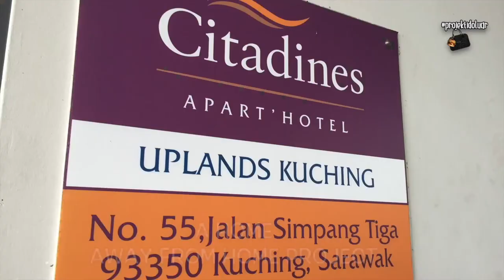[ProjekTidoLuar ] Citadines Kuching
Re-uploaded sebab terdelete video lama. Staycation ni on November 3 2016.

AE NTGravity : Mengumpul rezeki ke tempat lain plak...

Let's enjoy with me - watching/listening to [T]he [R]ant [O]f [K]uching [Girl] while we go NT Gravity...
Made in Kuching, Sarawak, 🇲🇾.

Follow me @ntgravity - Instagram  | Facebook | TikTok